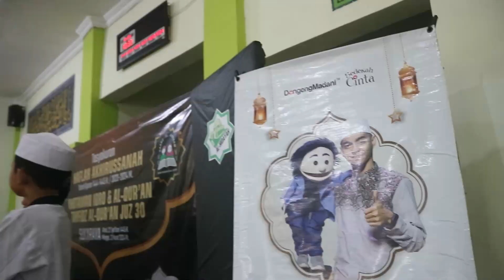TPA DAARUL ARHAN, CIKARANG BARAT - Dongeng Kak Syaf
Salam sayang selalu, 🤍
Kak Syaf & Ciko